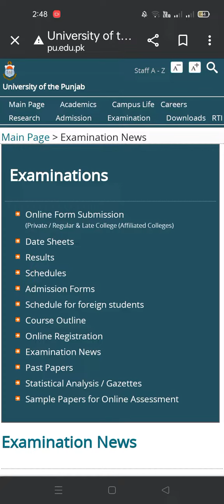Examination department announced the official date for the B. A Bsc exams annual 2023